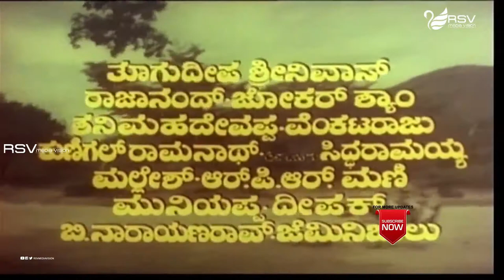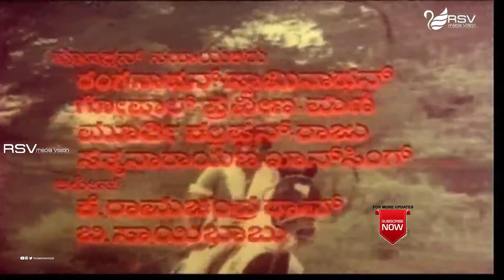Gandu Endare Gandu | Bahaddur Gandu | Dr. Rajkumar| Kannada Video Songs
Watch  Gandu Endare Gandu   Video Song  from the film Bahaddur Gandu
In  RSv  Media Entertainment  Channel..!
Film: Bahaddur Gandu
Starcast:  Dr. Rajkumar
Director:A V Sheshagiri Rao
Producer: Shrikanth Nahatha, Shrikanth Patel
Banner: Srikanth & Srikanth Enterprises
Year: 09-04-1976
Song: Gandu Endare Gandu
Singer:Spb
Lyrics:Chi Udayashankar